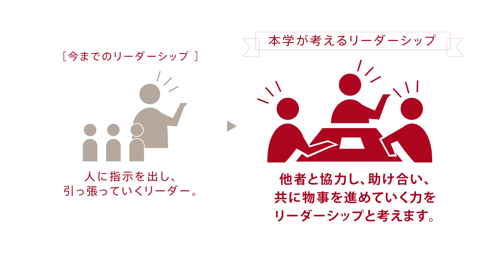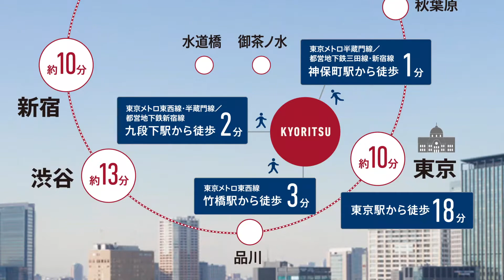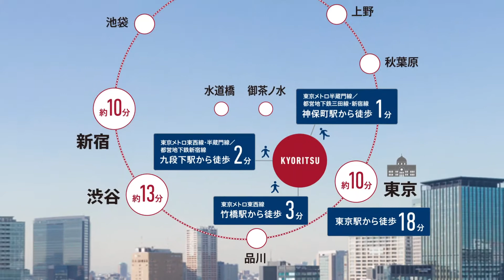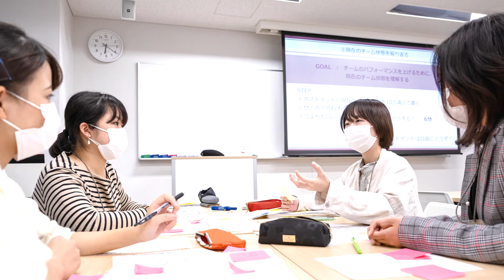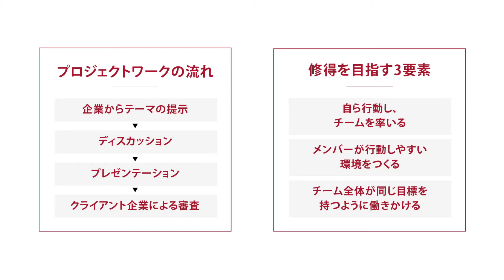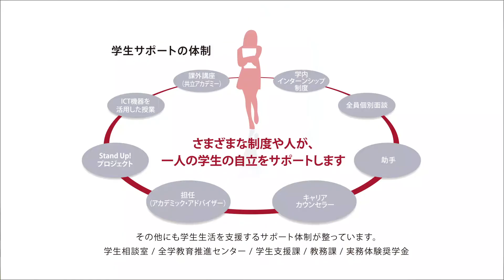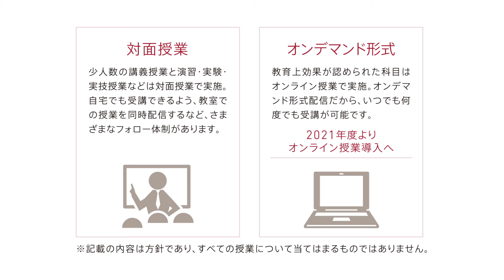3つの特長からみる 共立女子大学・共立女子短期大学